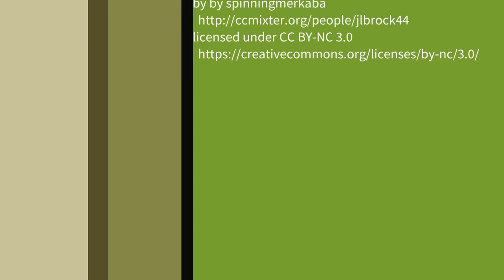Bike-through: BikeFriendlyMOA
SM Mall of Asia is now BikeFriendly!

They have opened up their streets to bike lanes, with major roads having one car-wide ProtectedBikeLanes. Watch this video to view the highlights of this event that happened yesterday, 26 September 2020 at SM Mall of Asia in Pasay City, Philippines!

Audio credit to:
"Sun Says Yes"